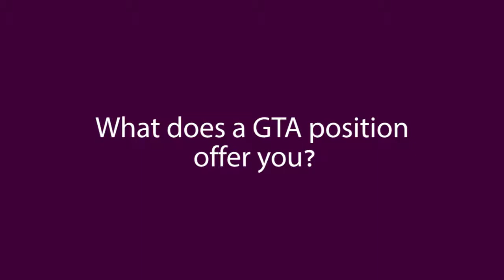What does a GTA position offer you?